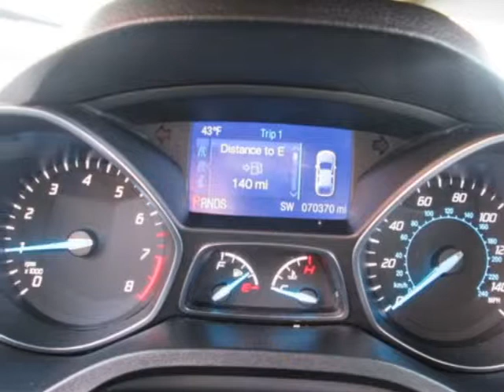2014 Ford Escape 4WD 4dr SE SUV - Jersey City, NJ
New Jersey State Auto Auction, Jersey City, NJ - Ford Escape 4WD 4dr SE